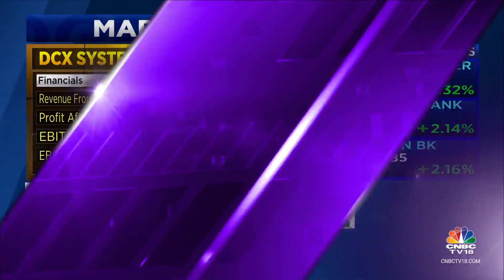DCX Systems Surges On Back Of Strong Q2FY24, Profit Jumps 100%, EBITDA Up 92% YoY | CNBC TV18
DCX Systems is surging in trade after posting a strong set of Q2FY24 earnings. Profit jumped over 100% while EBITDA has seen a 92% rise YoY. Upasana Bhatt with earnings fineprint.

n18oc_business